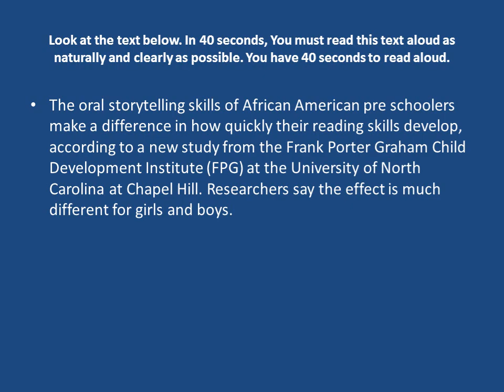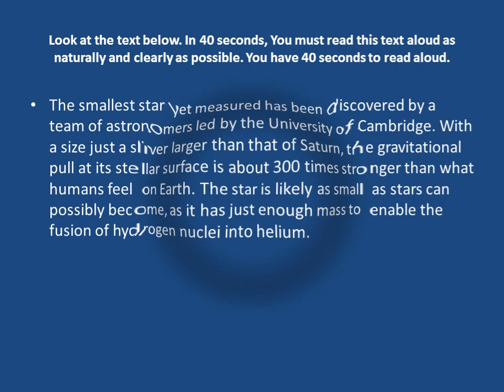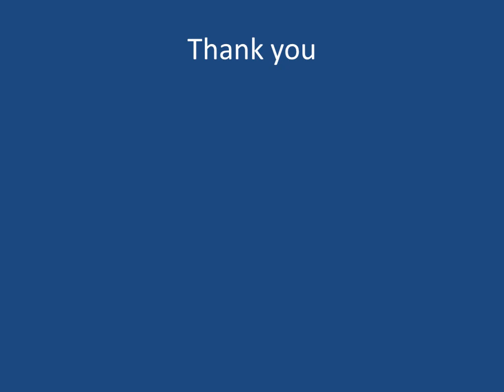PTE Academic Speaking Read Aloud With Answers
PTE Academic Speaking Read Aloud With Answers.CLICK HERE TO PRACTICE MORE REAL EXAM QUESTIONS: